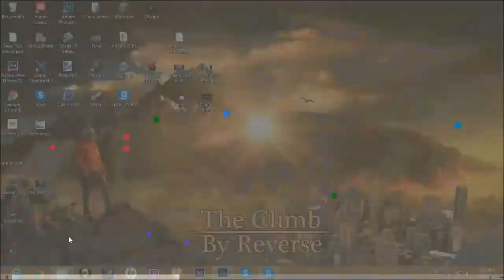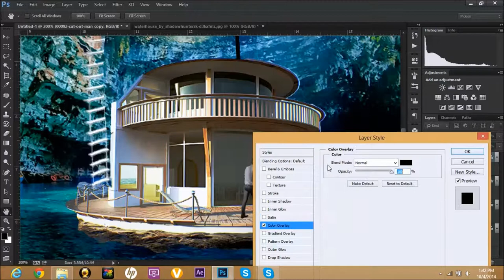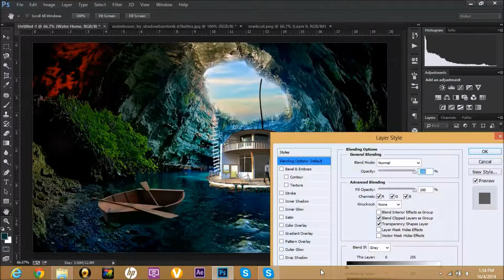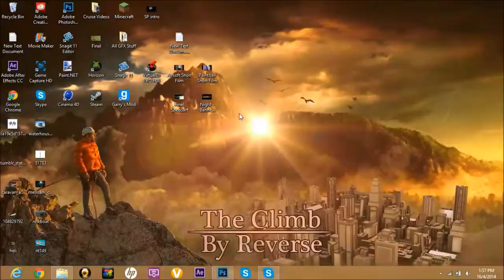Reverse Graphics - Water House - Photo Manipulation #1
Hey guys, sorry I have been off the radar lately, but now I am coming back and I am better than ever!
For Graphics - Skype @ Reverse Graphics